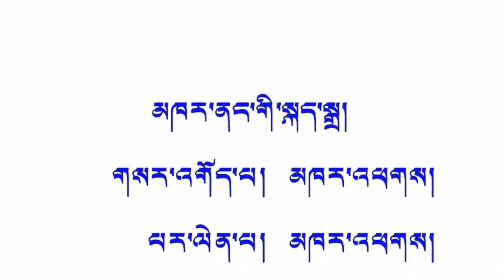༸གོང་ས་༸སྐྱབས་མགོན་ཆེན་པོ་མཆོག་གིས་ཨི་ཊ་ལིར་གནས་སྡོད་བོད་རིགས་རྣམས་ལ་བཀའ་སློབ་སྩལ་བ།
༸གོང་ས་༸སྐྱབས་མགོན་ཆེན་པོ་མཆོག་གིས་ཨི་ཊ་ལིར་གནས་སྡོད་བོད་རིགས་རྣམས་ལ་བཀའ་སློབ་སྩལ་བ།༢༠༡༤ ཟླ་ ༦ ཚེས་ ༡༦ རེས་གཟའ་ཟླ་བ།